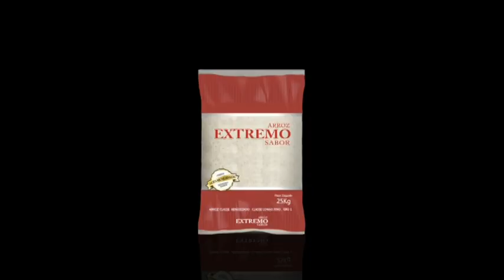JESUS | CAPÍTULO 130 16 10 2020